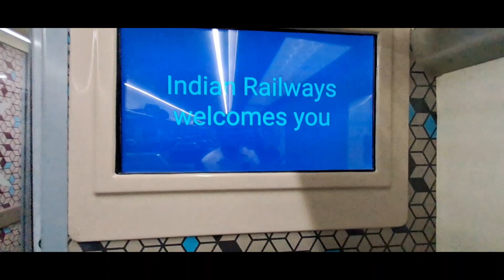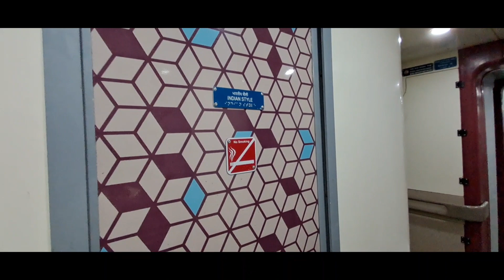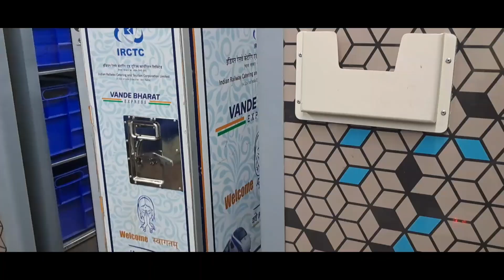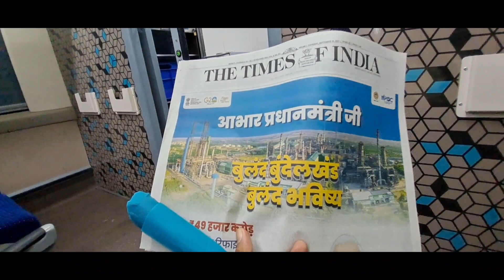Vandebharat Express complete Information - Food, Time, Fare . My Journey from Bhopal to Indore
Hello Everyone,
in this video I am sharing details of my Travel journey done from Bhopal to Indore .
Video will cover following points...
Train Fare
Food/Drink
Facilities Available
Toilets
Stops
Duration
Comfort